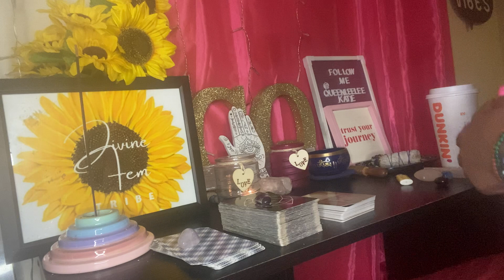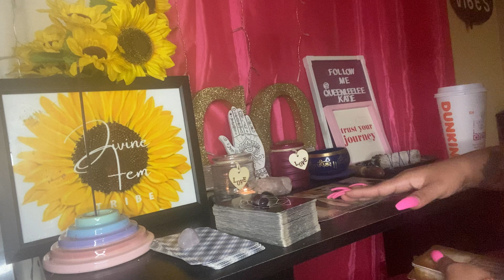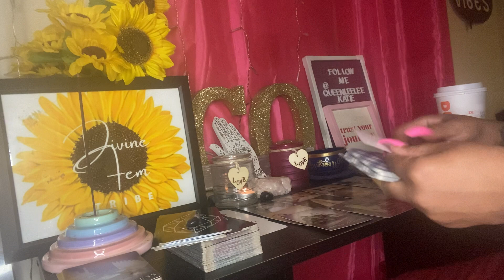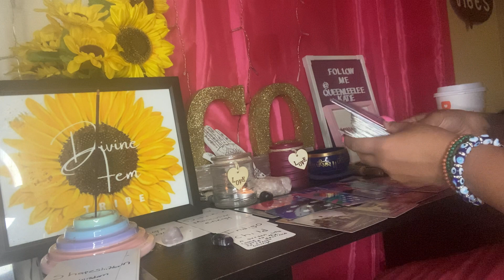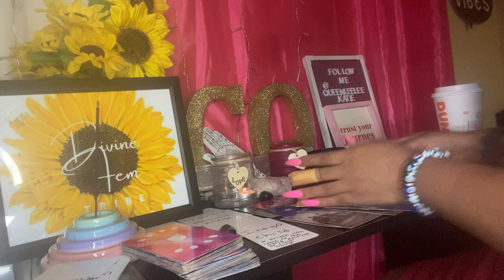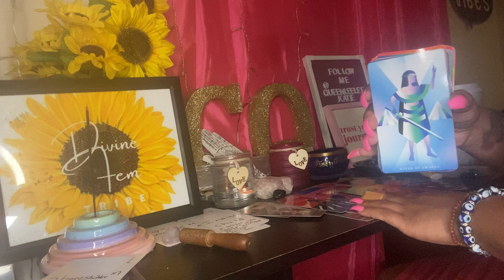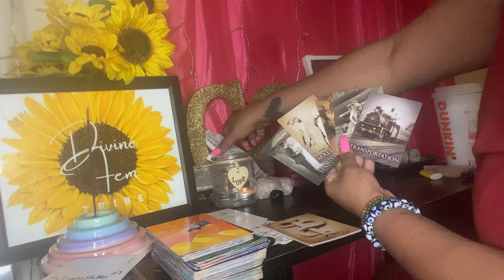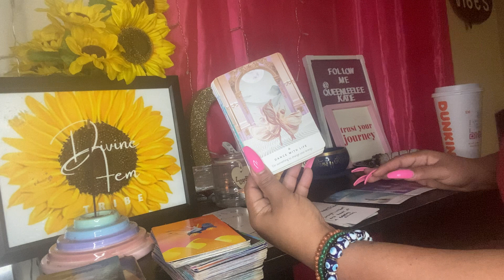The same karmic energy interfered in a past life with your connection |past life Reading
Hey my gang! Sending you love and light ❤️❤️❤️ my tribe 🌻

 “Do unto others as you want done onto you”

Take what resonates leave what don’t switch the energy as you see fit or the roles
Sending you love and light on your situation let your ❤️ guide your feet

If you feel it in your heart to give
Show me sum ❤️

$lelekatie